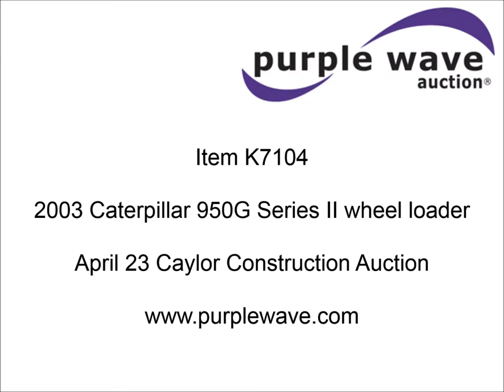2003 Caterpillar 950G Series II wheel loader for sale | sold at auction April 23, 2015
2003 Caterpillar 950G Series II wheel loader
7,551 hours on meter
Caterpillar 3126 7.2L six cylinder turbo diesel
309 HP
Four speed transmission
Enclosed cab
Scales
113"W bucket
Ride control
Front and rear work lights
23.5R25 tires
39,198 lbs. base operating weight
Side glass cracked
One owner
Serial CATG950GJAXX00174